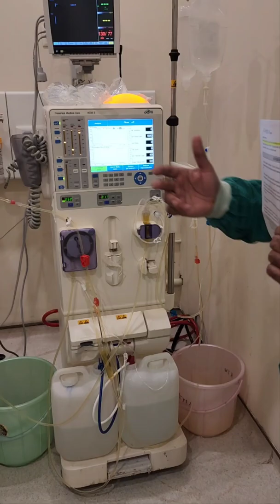ABO Immunoadsorption Using Glycosorb (A column)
Use of Glycosorb columns for antibody removal in ABO incompatible transplant